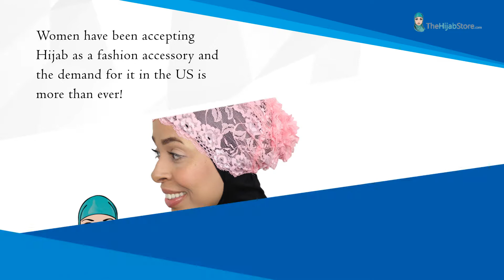Fashionable Hijabs on Budget|Watch Now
The Hijab Store is the best online destination for a collection of fashionable hijabs offered at affordable rates.